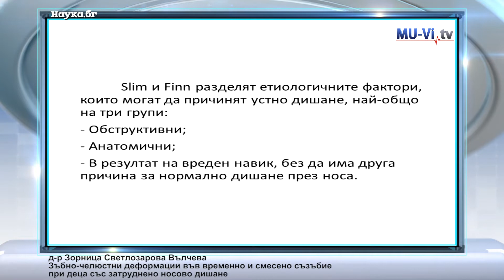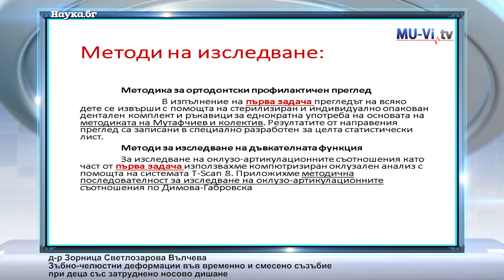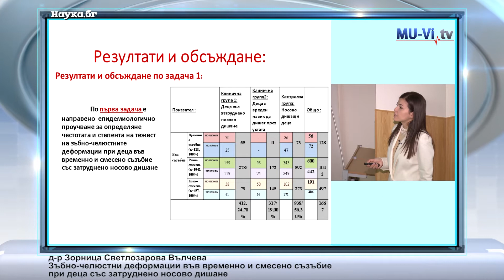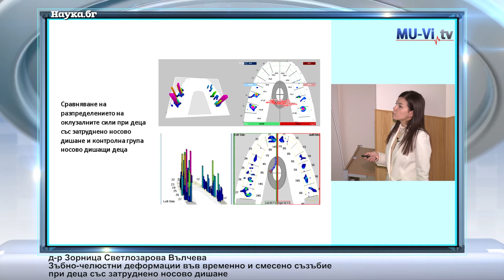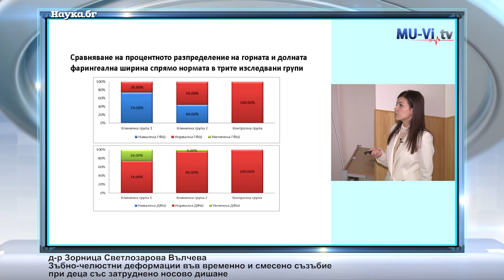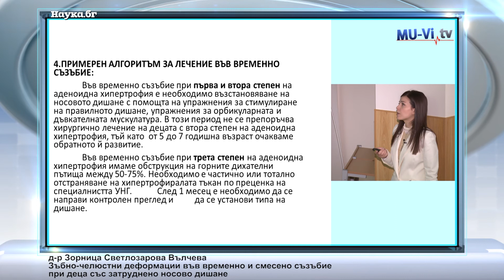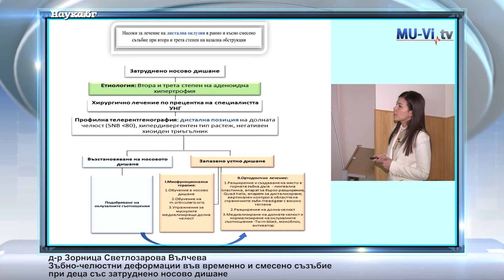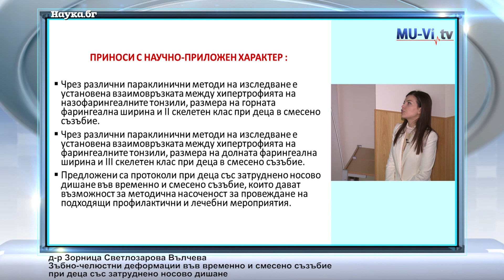Зъбно-челюстни деформации във временно и смесено съзъбие при деца със затруднено носово дишане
Защита на д-р Зорница Светлозарова Вълчева